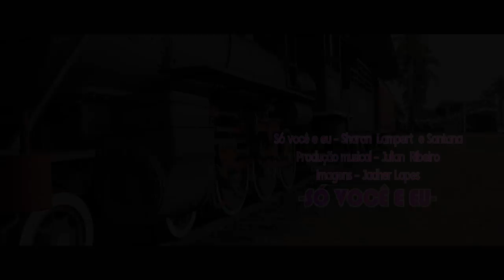NATALIA ARAÚJO - SÓ VOCÊ E EU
- Ficha técnica:
(SÓ VOCÊ E EU)
Compositores: Sharon Lampert, Santana
Produção musical: Julian Ribeiro
Direção: Jadher Lopes